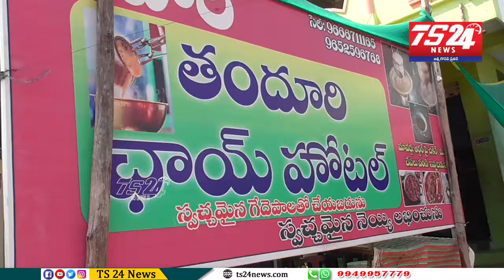Famous Tandoori Chai | Now Available at Siddipet |TS24 News